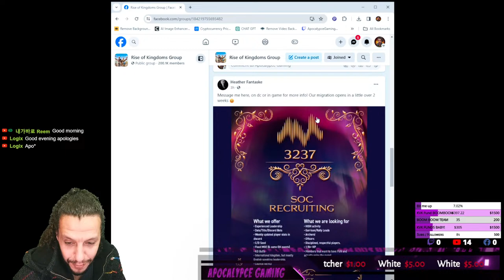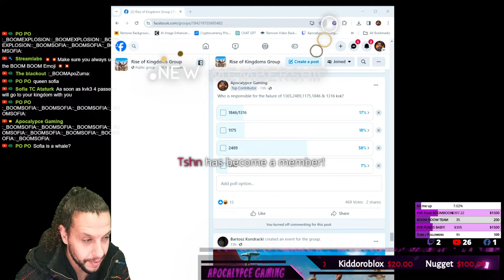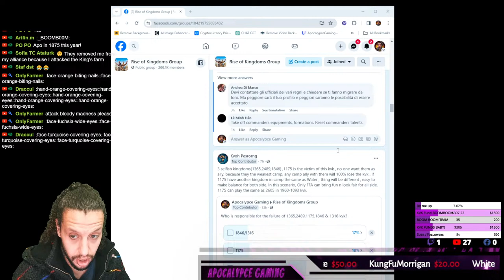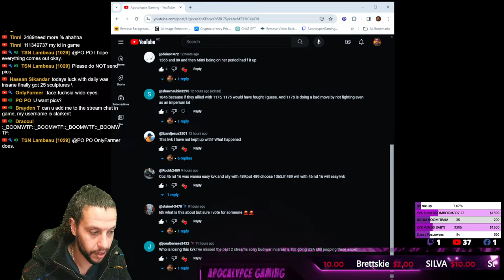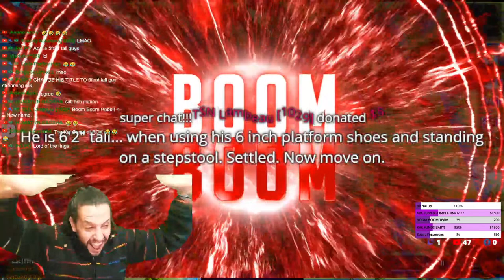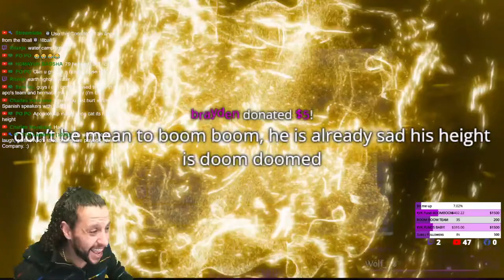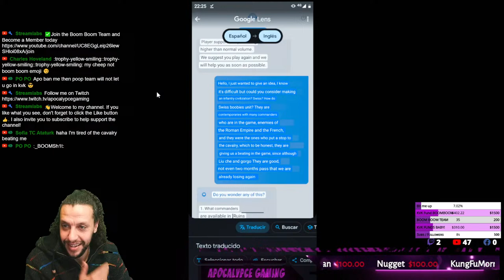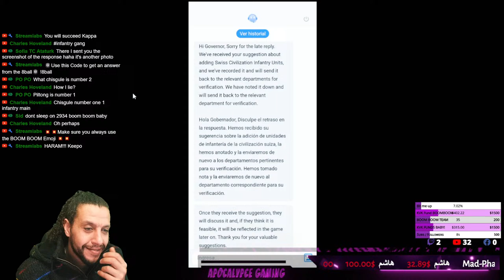SPECTATING KVK l ROK & CHILL l BOOM BOOM TIME